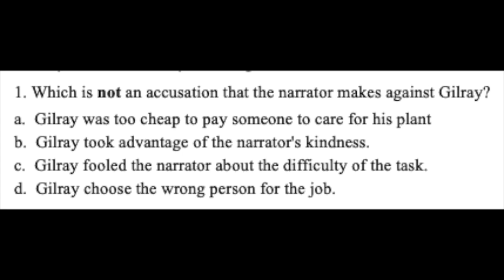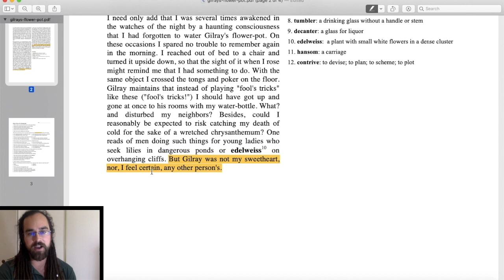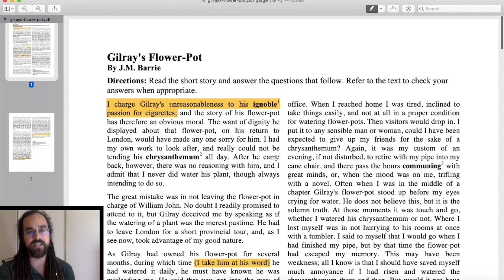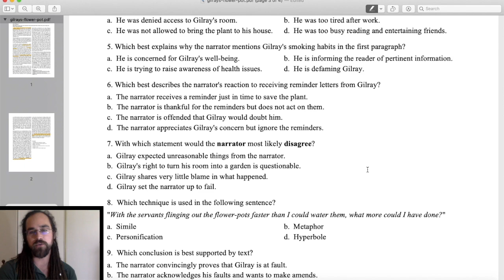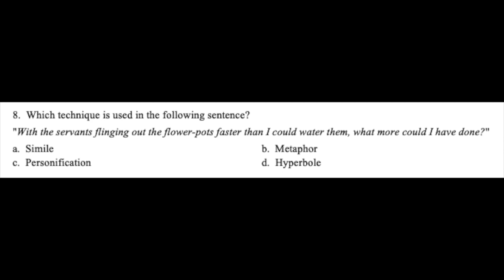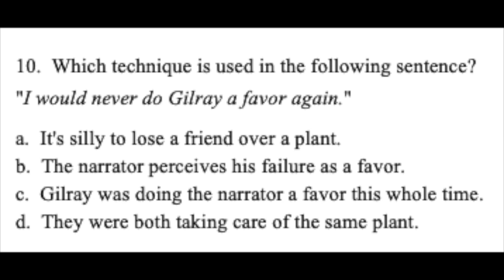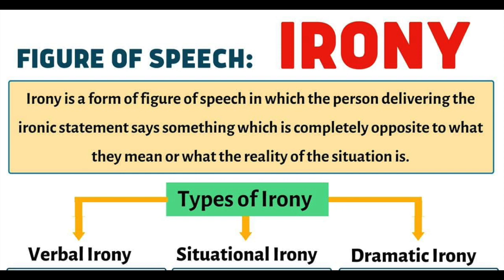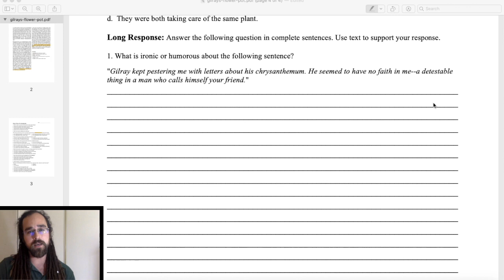COVID19 At-Home ELA Instruction - (3/3): Quiz for J.M. Barrie's "Gilray's Flower Pot"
This is the third video of a 3-part-lesson for at-home instruction, for middle school English Language Arts, during the COVID-19 lockdown.

In this video, I cover the quiz questions for "J.M. Barrie's "Gilrays Flower Pot," a short story about the justification of procrastination.

To find a complete .pdf version of this text, please

Note: YES, I realize that I keep saying Gilroy instead of Gilray. Also, chrysanthemum is difficult for me to say, so I did my best.